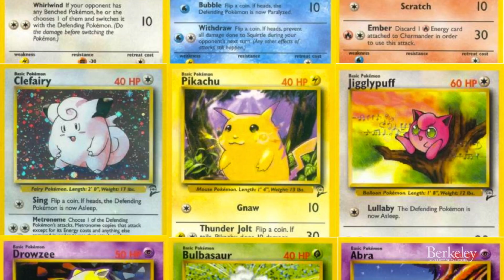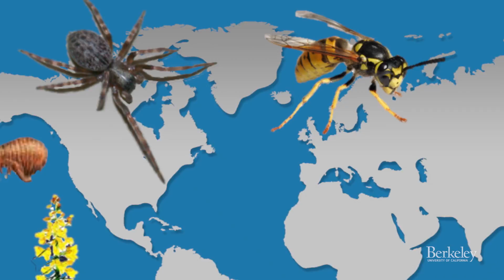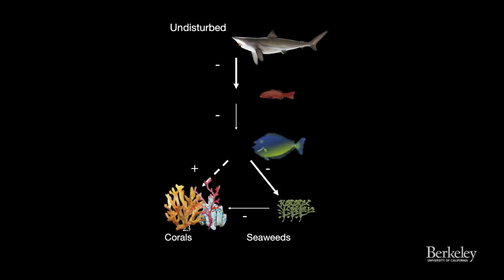The World's Biota: Rosemary Gillespie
By measuring patterns of species diversity in ecosystems that differ in age and human impact, insect ecologist Rosemary Gillespie says we can start to understand what features of a natural community provide stability in the face of intrusions driven by climate change and other threats from our own species.   Series: "Cal Future Forum: Our Changing World" [11/2017] [Show ID: 33075]